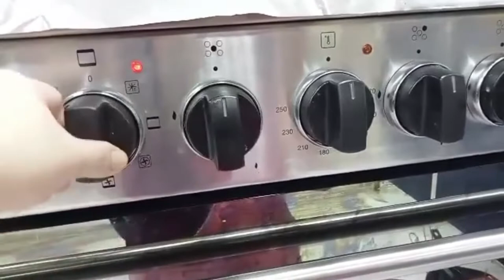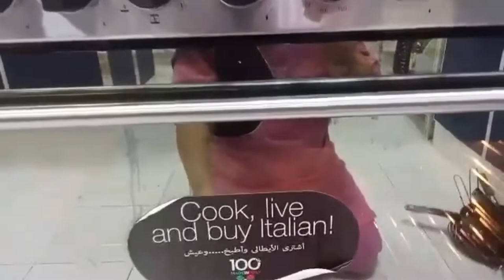Cara Masak ayam oven Qatar ......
assalamualikum teman teman kali ak mencoba masak lagi ala ala timur tengah mungkin cara nya agak sama kaya kemren dengan daging  kambing oven cuman beda di bahan dikit dikit
Bahan2 dan bumbu
1 stngh kg daging ayam
2 buah kentang
2 buah terong ungu
4 buah tomat
2 buah bawang merah
1 buah paprika
5 siung bawang putih
1 ruas jahe
2 sdk teh garam
Stngh sdk teh merica
2 sdk teh bizar(bumbu khas arab)
1 maggi
1 gelas minyak zaitun

SABSCREIBE
DAN SHARE ya videonya ke facebook atau Instagram
bantu kn trimakasih .